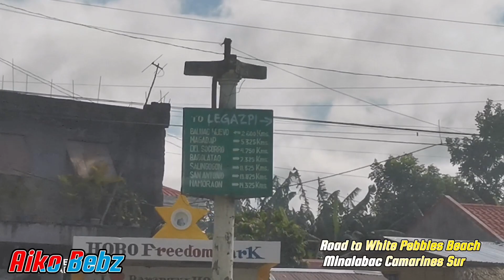Oragon Bikers INC goes to White Pebbles Beach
🏊‍♂️ White Pebbles Beach Minalabac Camarines Sur
🏊‍♂️ Oragon Bikers INC get  together
🏊 11062022